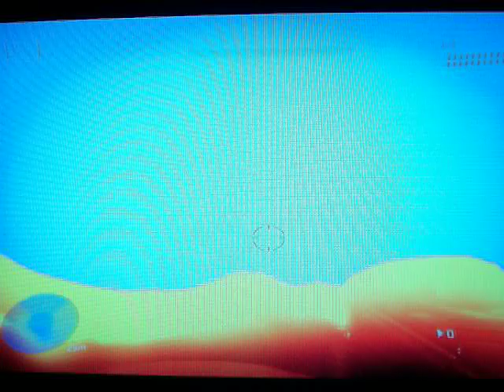halo 3 forges (unnamed)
um i need help naming this place so can some 1 help me out
btw plz comment and a free subs so plz ask me to sub u plz :)
oh also add me on xbox live
oh and add me plz

ty ppl and sorry i havent been on lately ill try to update my channel soon